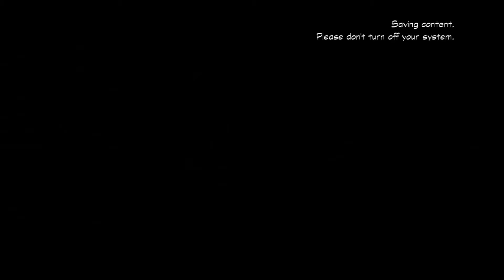Party of One - DuckTales Remastered Part 6: Never Criticize Gizmoduck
Max heads to the moon, seeking out moldy dairy products. Also, Gizmoduck yaaaaaaay!